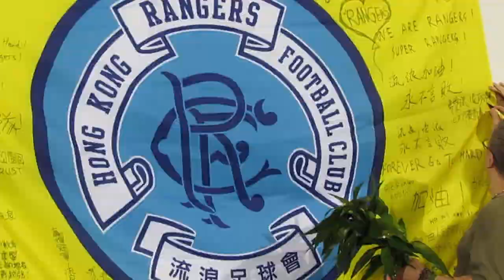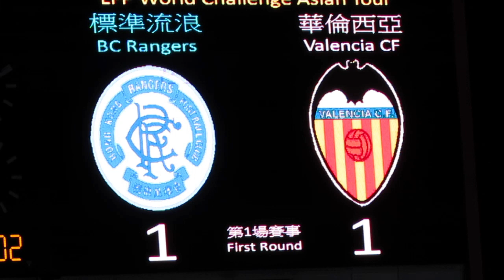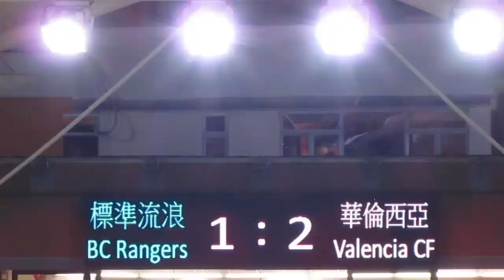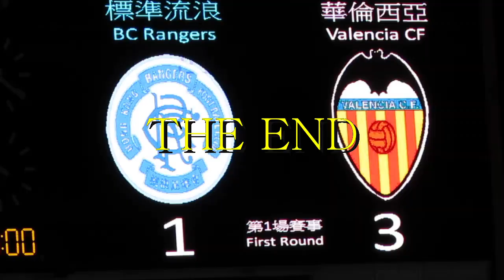標準流浪vs華倫西亞(2014.5.28.LFP全球挑戰賽亞洲站~香港)精華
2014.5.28.旺角大球塲 19:30 標準流浪(藍) 1:3 華俩西亞